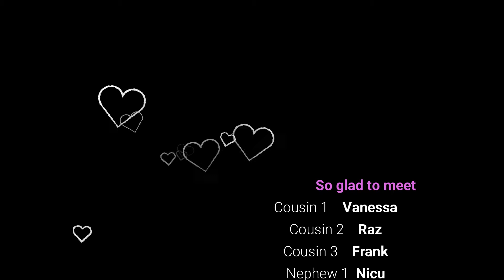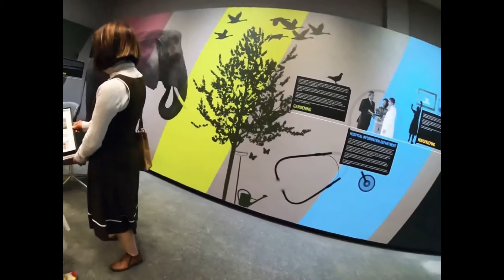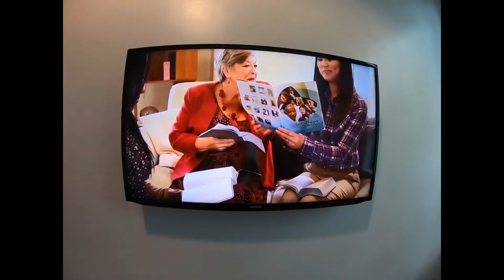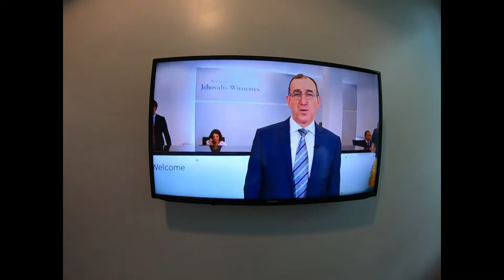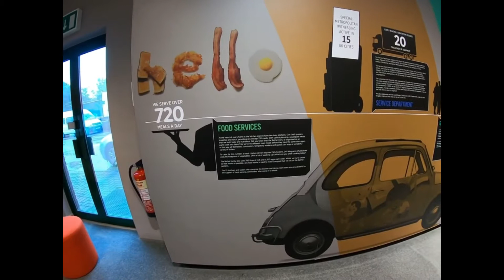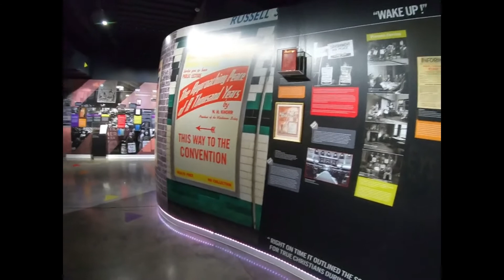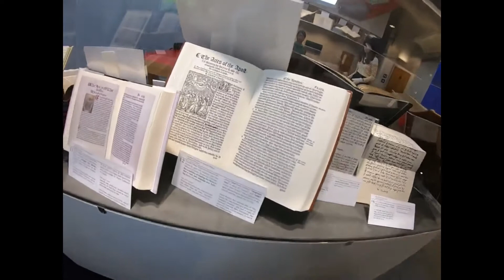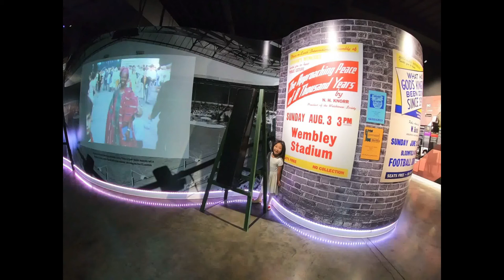Bethel Tour in London 2019 (V16)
Ella Venture visits London to meet some of her cousins and toured Bethel.